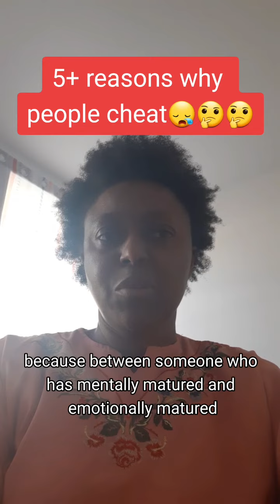why men cheat? the cause of infidélity.